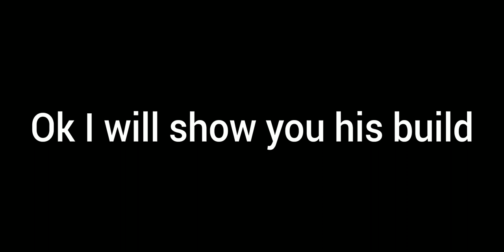Building contest of building a electric-fan